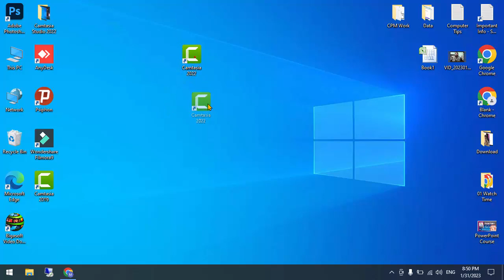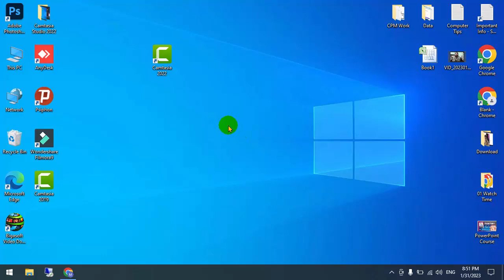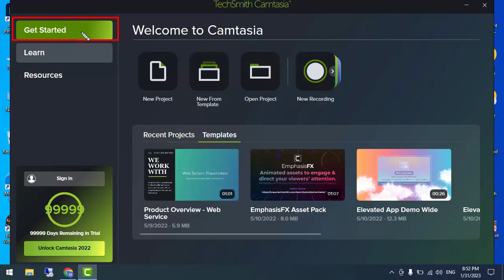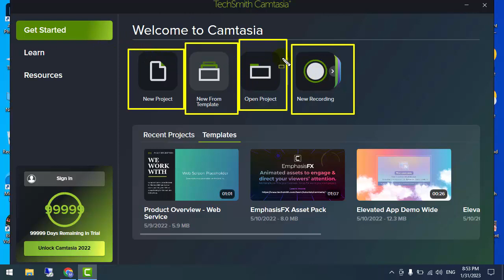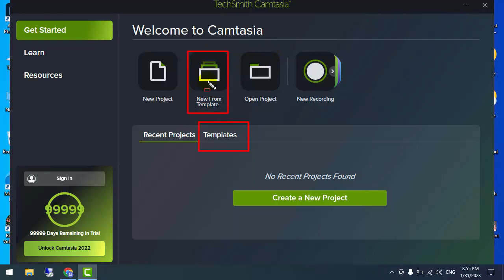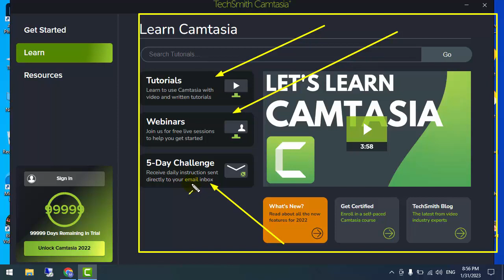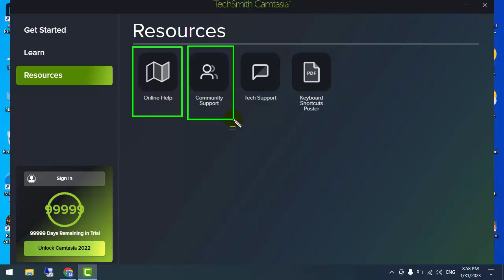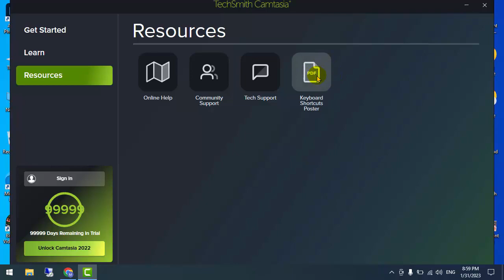Main Layout Of Camtasia Studio 2022 Video Editor Tutorial 03#CamtasiaStudioTutorial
Main Layout of Camtasia Studio 2022
Layout Overview of Camtasia Studio Video Editor
How to edit video in Camtasia Studio Video Editor
Camtasia Studio Video Editing Tutorial in Urdu
Camtasia Studio Training in Urdu
YouTube Video Editing Course
Free Video Editing Course
Urdu Video Editing Tutorial